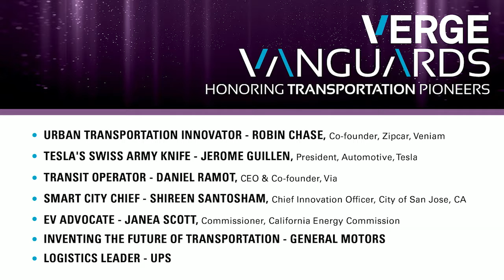VERGE vanguards: honoring transportation pioneers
GreenBiz is excited to present our inaugural group of VERGE Vanguard honorees. From redefining the future of urban mobility to electrifying fleets, executive editor Joel Makower honors the pioneers transforming the transportation sector.